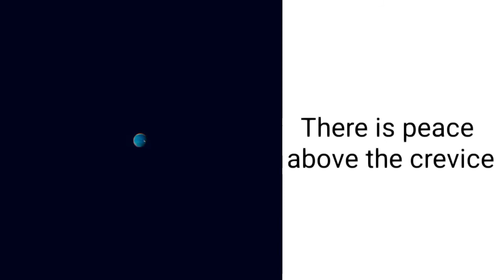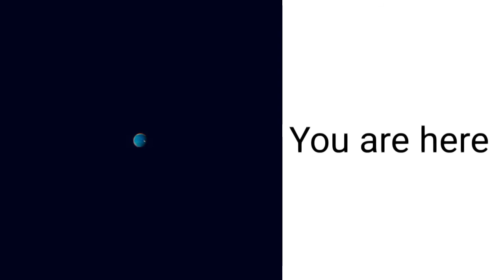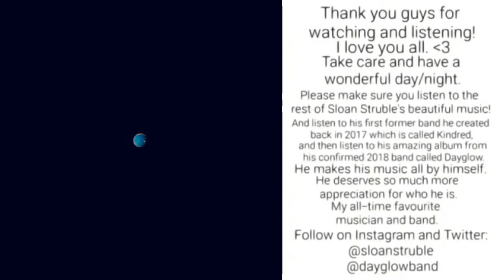Sloan Struble - Synesthesia COLLECTION ll (Full Album)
Hey y'all !! :-)
Here's Sloan's Synesthesia COLLECTION ll (Full Album) 💖
Sloan released COLLECTION l back on July 16, 2016 and he released COLLECTION ll back on August 20, 2017. (Which was 10 days after he turned 18 back then!)
These are a bunch of his sweet melodic synth songs / experiments, something that helped boost his knowledge and forever creative spirit before he worked on his former band project Kindred, and less than a year later he transitioned into Dayglow!
There's always something to look forward to, indeed ! I'm truly ecstatic and stoked for everything that Sloan has been recently working on as well!! I'll keep you all updated ! 😌💝✨

He deserves so much more appreciation for his music and how special he truly is.
My all-time favourite precious, sweetest musician and indie 1 man band. 💝